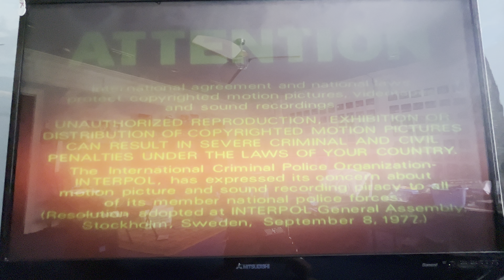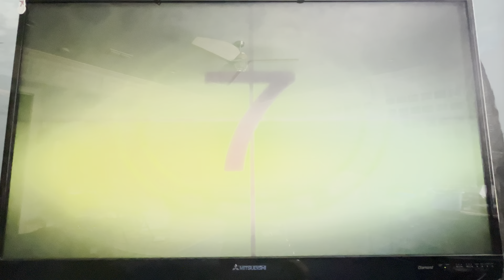Opening to The Simpsons: The Complete Seventh Season 2005 DVD (Disc 4)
1. FBI Anti-Piracy Warning screen
2. Attention screen
3. The Views Expressed screen
4. 20th Century Fox Home Entertainment logo
5. DVD menu